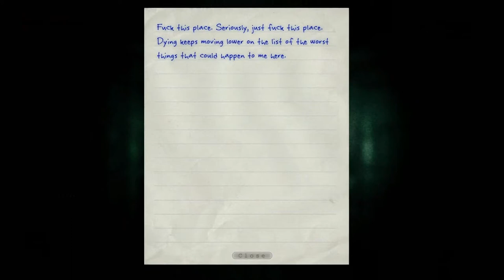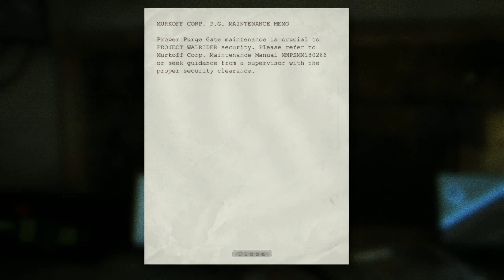Outlast - Ep.3 The Brothers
I hope you guys have been enjoying the game so far! I can't wait to play more.